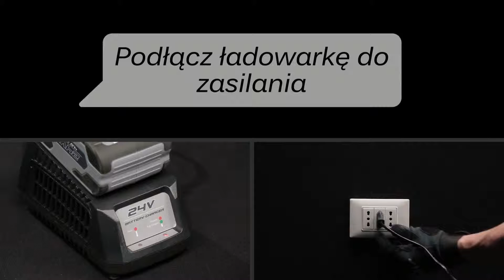Akumulator STIGA 24V - ładowanie